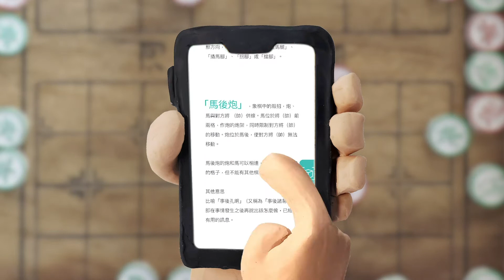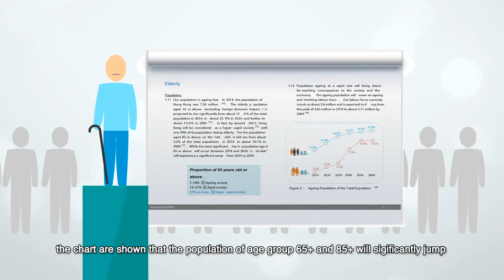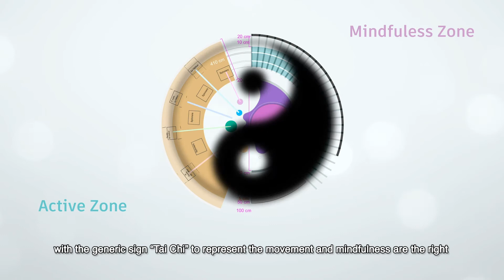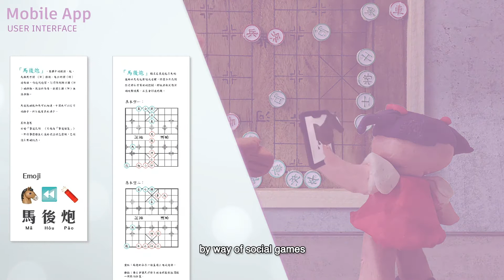BSc (Hons) Digital Media - Cross-Generate Communion Zone (Interaction Design, 3D Modelling)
University of the West of England Bristol - BSc (Hons) Digital Media
Interaction Design Module - Cross-Generate Communion Zone (Interaction Design, 3D Modelling)
by Lam Ching Han

This project aims to build a model with intergenerational concepts to develop a functional seat that connects game fun in a physically active and junior play space for younger children. So it actively encourages people to come together as a family, the grandparents with the grandchildren, and have fun together playing alongside.

SHAPE x UWE Bristol - BSc (Hons) Digital Media Top-up Degree 特色：
🏅 UWE Bristol 於 2018 年獲英國政府頒發 Teaching Excellence Framework (教學卓越框架) 金獎
🏅 UWE Bristol 於英國排行第 21^
✅ 直入第三年學士課程，最快 1 年 (全日制)/ 18 個月(兼讀制)修畢。
✅ 課程已獲資歷架構第 5 級#，學歷等同本地大學學士學位，同時獲英國認可。
✅ 扣減 NMTSS 或 CEF 資助+後，學費最低 $42,500 (全日制)/ $55,700 (兼讀制)。
^ The Guardian University Guide 2021
# 有關資歷架構水平、註冊編號、有效期，以及獲資歷架構認可的好處，請瀏覽SHAPE網頁。
個別僱主可酌情決定是否承認以上課程可獲取的任何資格。
* 合資格的申請人能否被取錄需視乎申請人的學歷、學業成績、面試表現，以及課程學額供求情況。
** 持有數碼音樂及媒體高級文憑或相關學歷之畢業生，需額外修讀短期銜接單元。